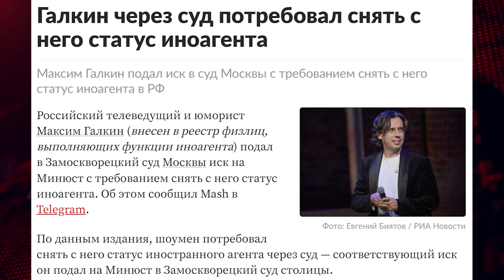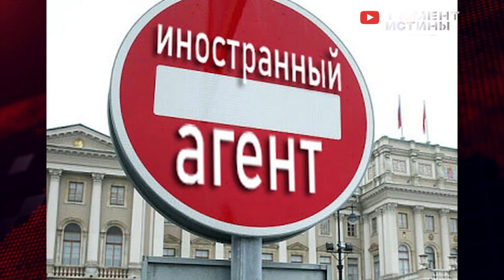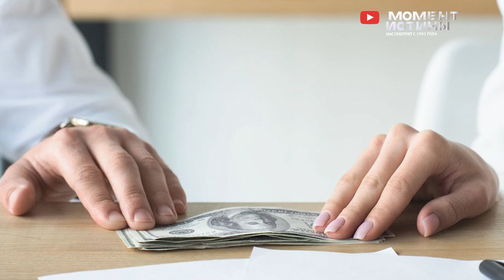⚡️ СРОЧНО: Экс-ДЕПУТАТУ дали 16 лет. Сбежавшие звезды просятся обратно в Россию. Чистка в ГИБДД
Бывшего депутата Минусинского районного совета Ису Хашиева признали виновным в организации убийства главного редактора газеты «Тон-М» Дмитрия Попкова, совершённого в 2017 году. Такое решение вынес Красноярский краевой суд. Об этом 2 июня сообщили в пресс-службе региональной прокуратуры

Суд приговорил Хашиева к 16 годам лишения свободы. Исполнителя преступления Виктора Шестакова осудили на 14 лет заключения. Оба будут отбывать наказание в колонии строгого режима.

По версии следствия, весной 2017 года в Минусинске депутат Хашиев решил организовать убийство главного редактора общественно-политической газеты «Тон-М» Попкова. Мотивом преступления стали личные неприязненные отношения на фоне конфликта из-за соперничества на выборах главы района в 2016 году.

В ходе следствия установлено, что Хашиев привлёк к совершению преступления знакомого Николая Горюнова, которому предложил за денежное вознаграждение организовать убийство. Последний нанял Шестакова, передав ему пистолет с глушителем.